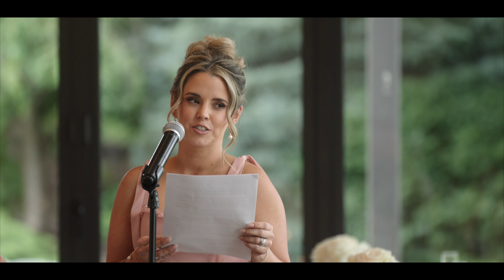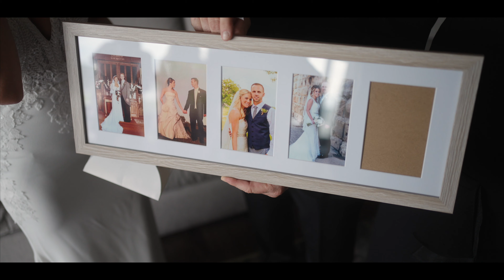Abby + Drew | Eaglecrest at Ann Arbor Marriott